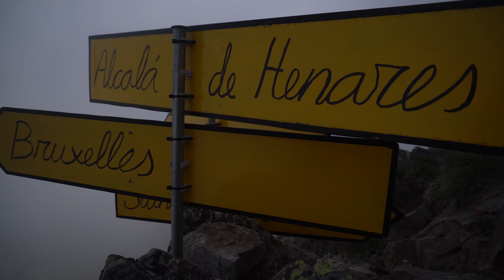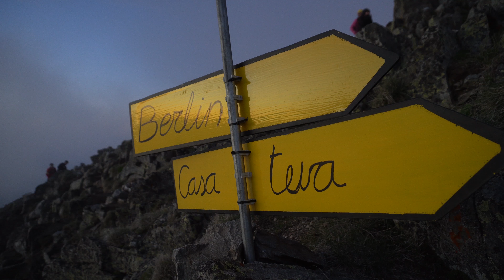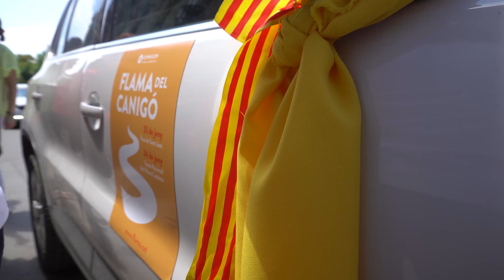LA FLAMA CANIGÓ 2018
La flama del Canigó es regenera cada 22 de Juny al seu cim. Amb el nou foc s'encenen les fogueres de Sant Joan arreu del Països catalans. Aquest 2018 la situació política del país ha sumat a l'acte una nova reivindicació.